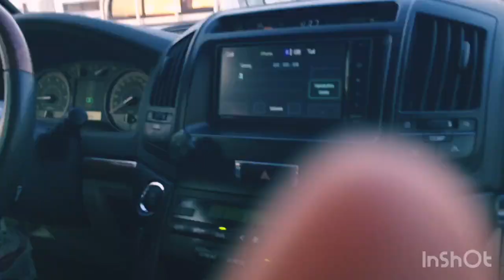International airport DohaQatar